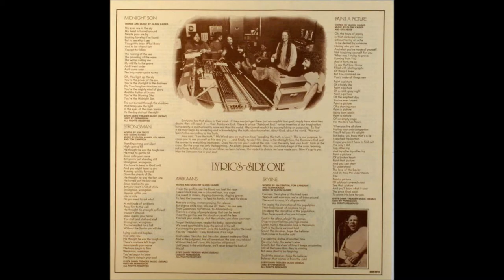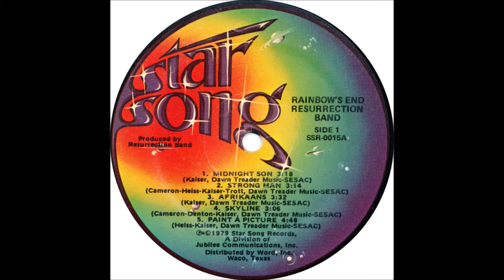Resurrection Band - 1979 LP: Rainbow's End - A1 Midnight Son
Resurrection Band
LP: Rainbow's End
Label: Star Song
Released: 1979
Style: Classic Rock, Blues Rock, Hard Rock

Lead/Backing Vocals – Wendi Kaiser
Electric Guitar, Lead/Backing Vocals – Glenn Kaiser
Electric Guitar, Piano, Organ, Moog Synthesizer, Guitar Synthesizer [Heiss Box] – Stu Heiss
Bass Guitar, Acoustic Guitar – Jim Denton
Drums – John Herrin
Harmonica – Tom Cameron
Percussion – Roger Heiss
Saxophone [Solo], Recorder – Ken Soderbloom
Producer – Resurrection Band
Mixed By – Resurrection Band, Stu Heiss
Engineer – Gary Loizzo, Roger Heiss, Stu Heiss
Recorded At – Pumpkin Studios

Rainbow's End is the second full-length album by American Christian rock band Resurrection Band, released in 1979. Resurrection Band continues in its Led Zeppelin-inspired rock vein with this record. This release is significant for the inclusion of "Afrikaans," the first anti-apartheid song ever released by an American rock band,[citation needed] one full year before Peter Gabriel brought the issue to listeners' attention with "Biko." Although the band was greatly pleased with this album, that sentiment was not shared by the record label, and Rainbow's End would be the band's last release for Star Song Records.

Tracklist
A1 - Midnight Son
Words By, Music By – Glenn Kaiser
A2 - Strongman
Acoustic Guitar – Stu Heiss
A3 - Afrikaans
A4 - Skyline
Words By – Jim Denton, Tom Cameron
A5 - Paint A Picture
Guitar [Solo] – Glenn Kaiser
B1 - Rainbow's End
B2 - Concert For A Queen
B3 - Sacrifice Of Love
B4 - The Wolfsong
Words By – Glenn Kaiser
B5 - Everytime It Rains

Phonographic Copyright (p) – Star Song Records
Published By – Dawn Treader Music
Distributed By – Tempo, Inc. (2)
Artwork [Inside Sleeve] – Dick Randall
Artwork [Outside Cover], Artwork By [Inside Sleeve] – Janet Cameron
Cover [Album Cover Concept] – JPUSA Graphics